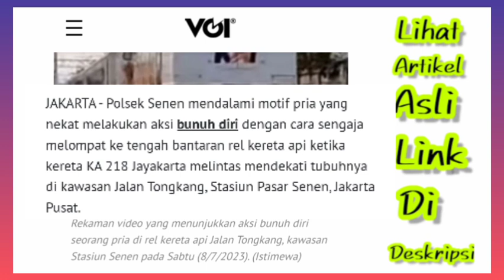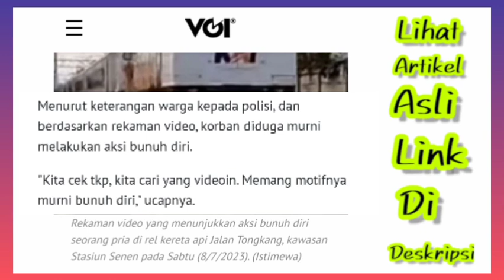ini kata Polisi terkait Bapak bapak Lompat ke rel kereta Pasar senen| kereta di pasar senen viral ..